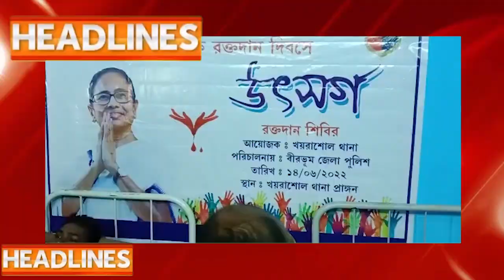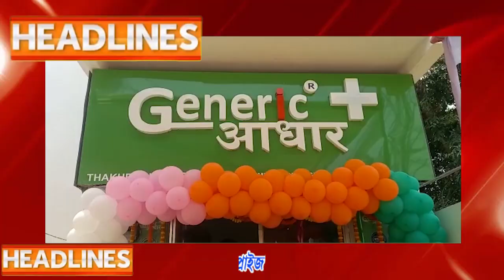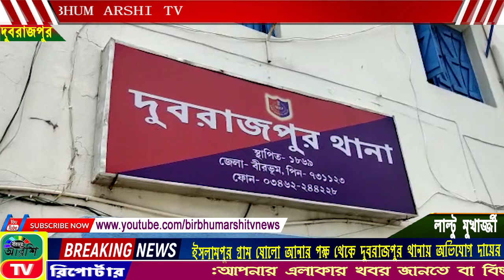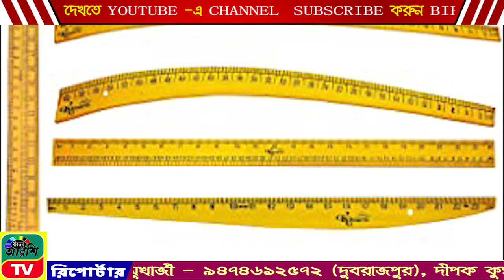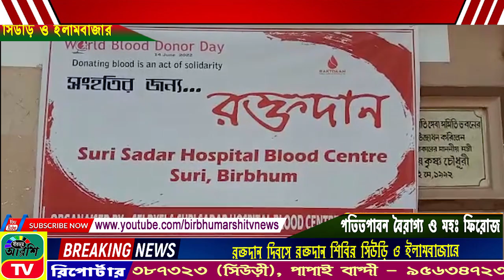BIRBHUM ARSHI TV NEWS NO 1 ONLINE CHANNEL 14.06.2022